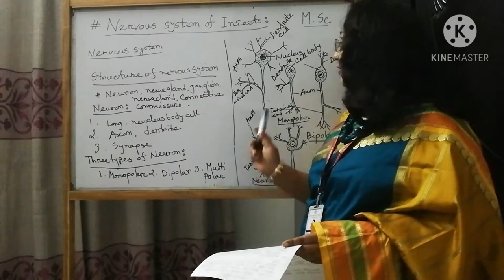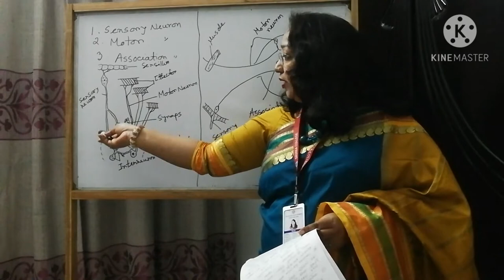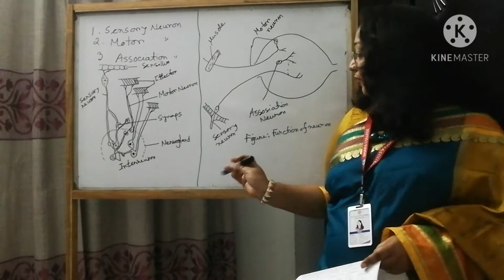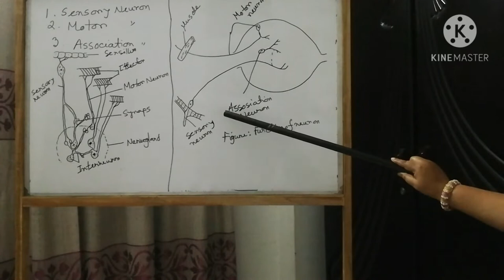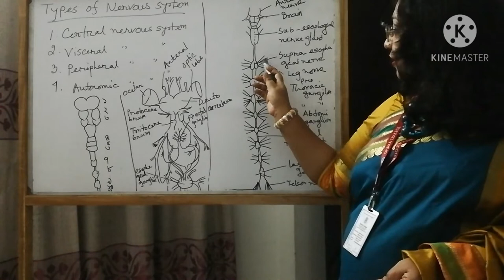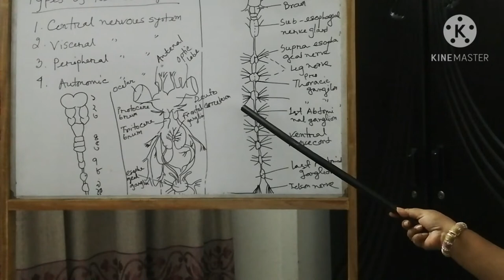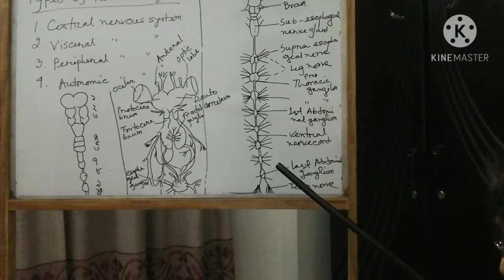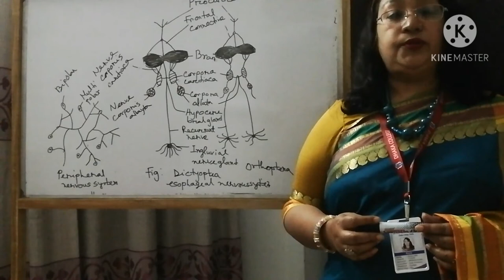Msc(Entomology). Insect physiology and Embryology. Runa Laila.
Topic:Nervous system of Insect. Runa Laila, Assistant Professor, Department of Zoology, Dhaka college, Dhaka.